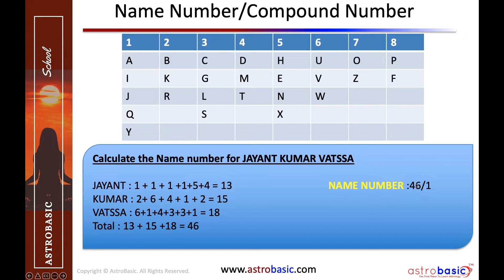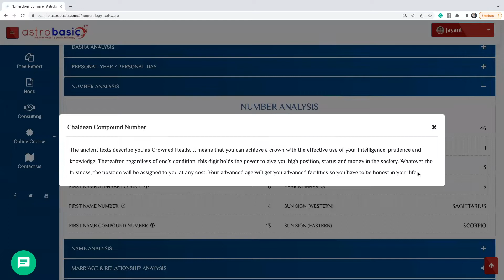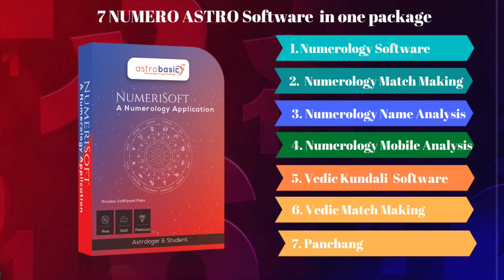Name Number 10 | Chaldean Name Number 10 | Compound Number 10 | Hindi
We often ignore the importance of compound numbers (Total Name number) when we do the name analysis. Compound number one of the crucial factor during our Name analysis. Watch this video to learn more about Name number 10.

***New Batch*** Pythagorean Numerology Course  | Bhrigu Nadi Learning Course - Hindi

Numerology Professional Course | Basics to Advanced level | Designed for Professionals - Hindi